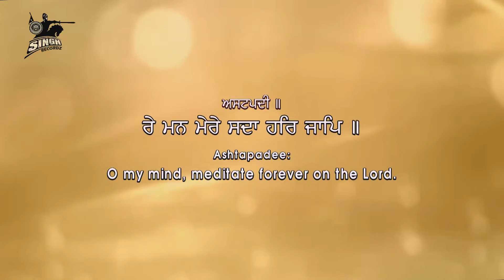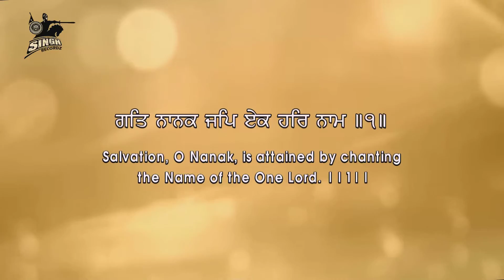Sada Har Jaap | Bhai Davinder Singh Ji Preet | Gurbani Kirtan | Singh Recordz | Shabad Kirtan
Artist :- Bhai Davinder Singh Ji Preet
(Hazoori Ragi Sri Darbar Sahib, Amritsar)
Album :-  Amritsar Tirath Naye
Title :- Sada Har Jaap